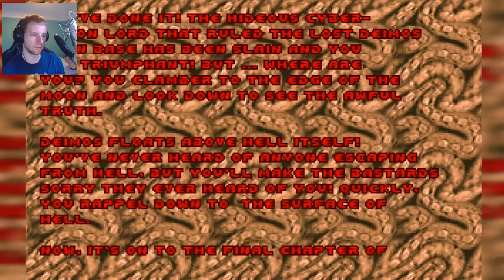Destructively Dueling Deadly Demons of Doom | Ultimate Doom | Part 11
Also yay! Chapter done!